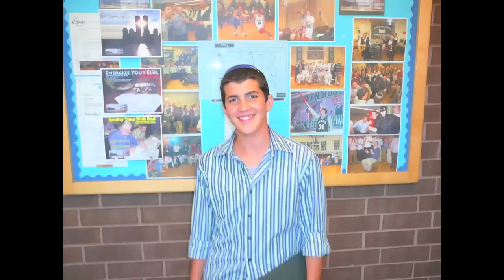DRS Senior Dinner '11 Video Part 1 of 2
Slideshow shown at DRS Senior Dinner 2011, Produced by Dovi Grosser ('11)